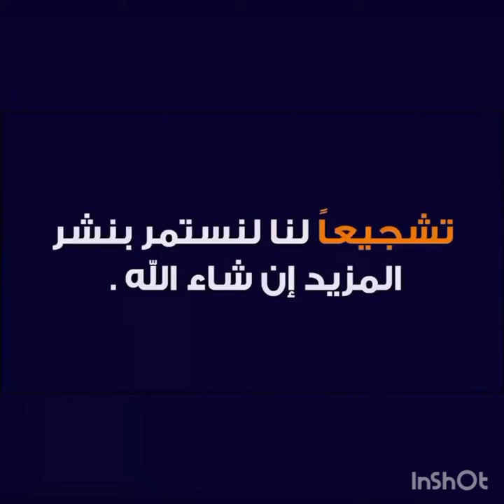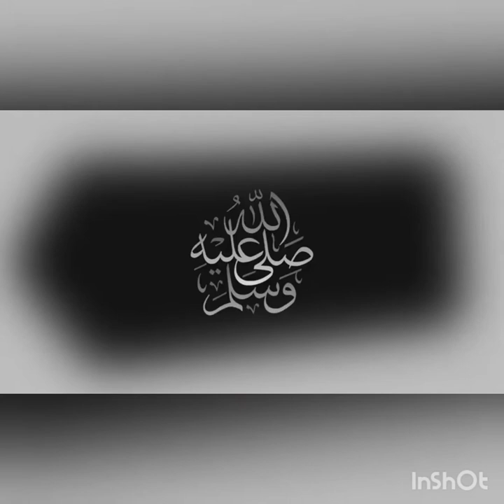Leicester City vs Randers FC 4-1 Highlights | UEFA Europa Conference League - 2021/2022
Ndidi Goal Vs Randers Highlights Leicester City Vs Randers 4-1 Highlights Leicester City Vs Randers 4-1, Goals And Extended Highlights Randers vs Leicester Europa Conference League Ndidi goal Vito Hammershøy-Mistrati goal leicester randers europaconferenceleague Leicester City vs Randers 4-1, Wilfred Ndidi goal and Extended Highlights Daka Goal Barnes Goal